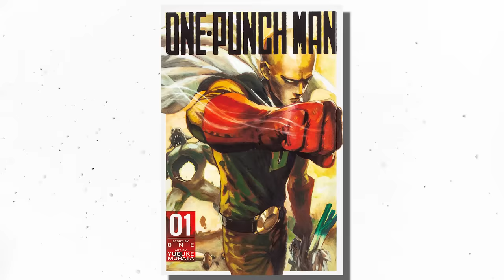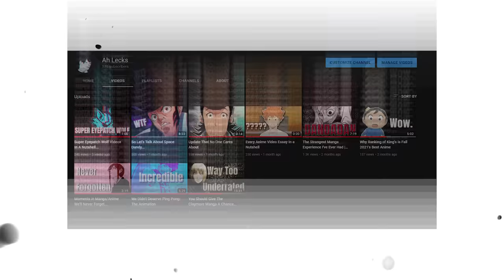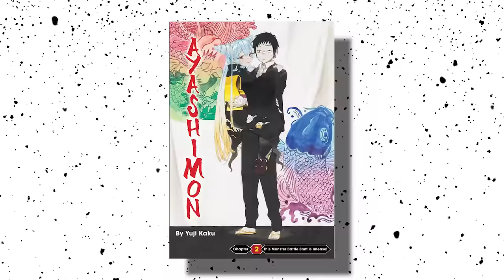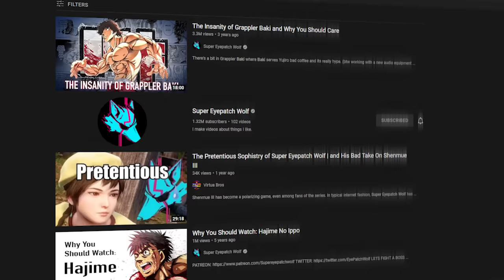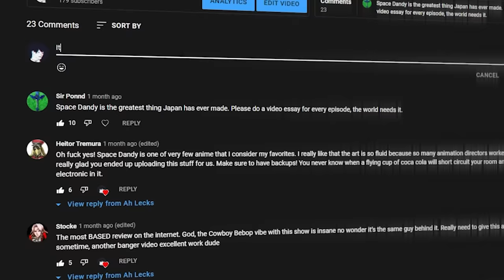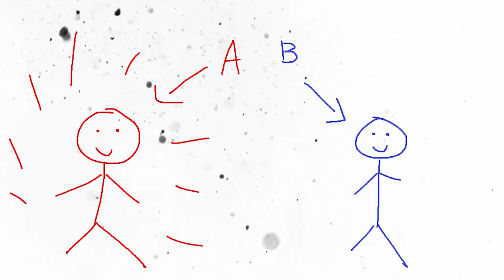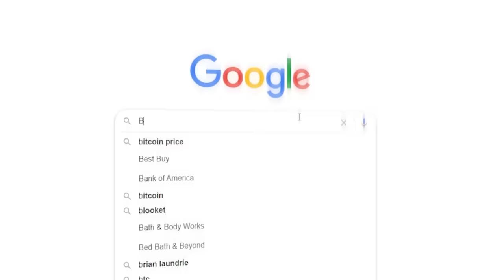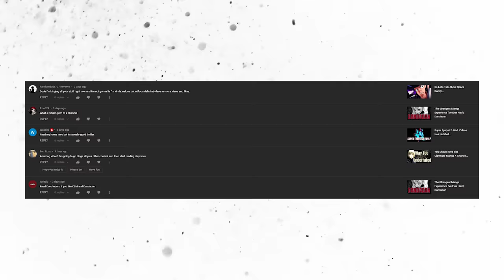Is This Shonen Breaking the 4th Wall?